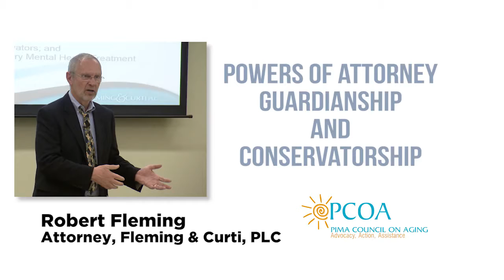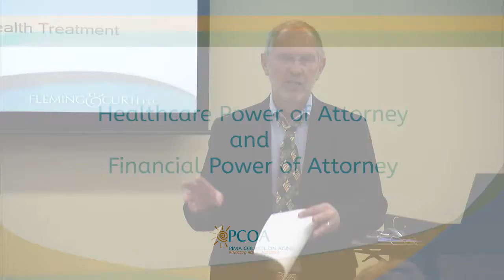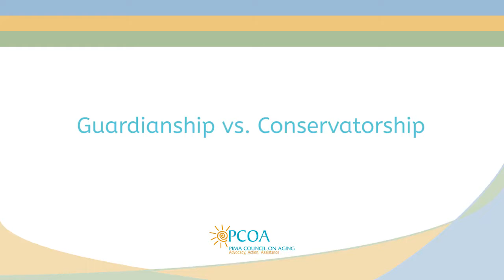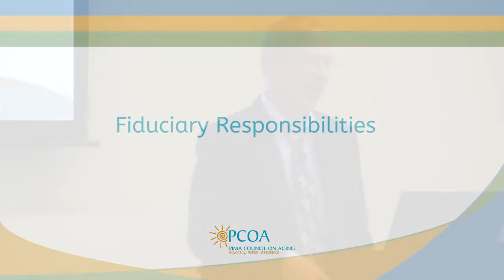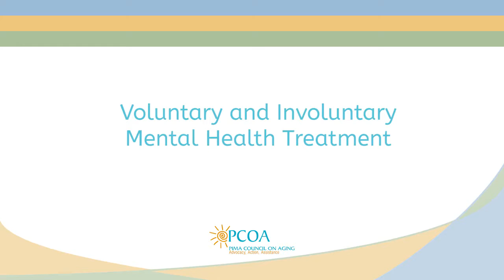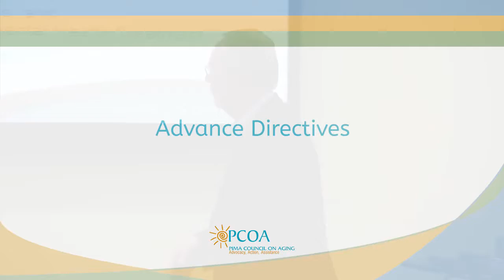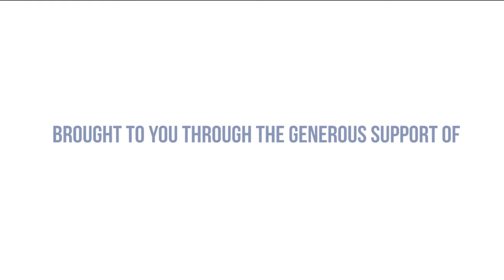Guardianship and Conservatorship - Pima Council on Aging program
The Pima Council on Aging (in Tucson) hosted a program to help educate citizens about guardianship and conservatorsihp. Fleming & Curti co-founder Robert Fleming explained the process -- and the alternatives.